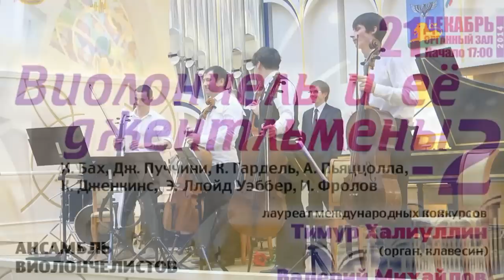The Show Must Go On / Queen / Cello / Organ / Belgorod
Belgorod state Philharmonic
organ hall